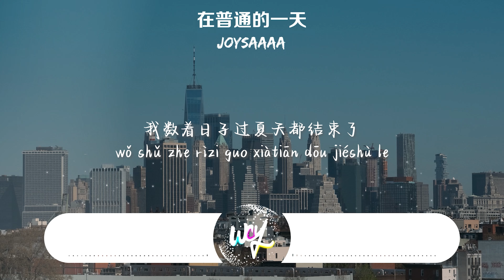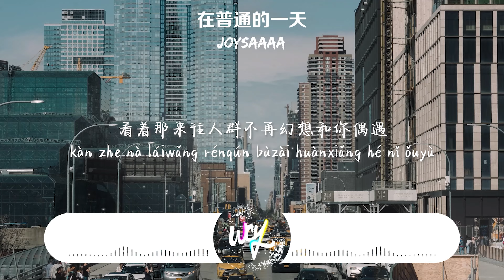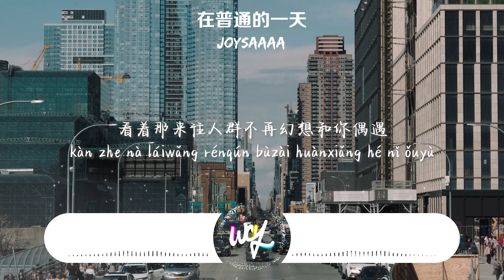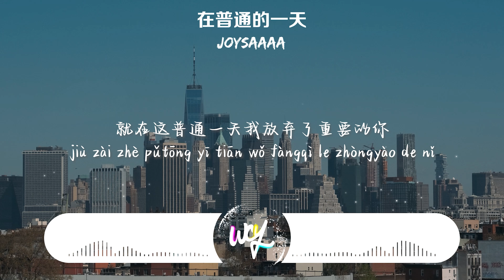Joysaaaa - 在普通的一天「就在这普通一天我放弃了重要的你，看着那来往人群不再幻想和你偶遇」(4k Video)【動態歌詞/pīn yīn gē cí】Joysaaaa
Joysaaaa - 在普通的一天「就在这普通一天我放弃了重要的你，看着那来往人群不再幻想和你偶遇」(4k Video)【動態歌詞/pīn yīn gē cí】

作词：宋星星
作曲：曾斌斌

忘掉一个人需要多久
我数着日子过夏天都结束了
用忙碌抵消想见你的念头
可眼泪反扑着难免会失控
讨厌热闹后陷入的沉默
讨厌独处时候想起你又失落
可再多不舍也只能割舍
我已经决定好我不爱你了
就在这普通一天我放弃了重要的你
看着那来往人群不再幻想和你偶遇
时间会注销掉我们的关系
再提及你时将无关爱情
也终于舍得扔掉那一件旧的毛衣
腾出些回忆去遇见新的风景
慢慢习惯了一个人走走
也偶尔和朋友聊聊最近生活
直到某一天在起风的路口
意识到很久没想你了
再提及你时已无关爱情

编曲：筱筱雨沐
制作人：曾斌斌
吉他：林森密布
和声：夏初安
和声编写：夏初安
混音：钟泽鑫
母带：钟泽鑫

➸Wechat：wcymusicstudio / wcymusicstudio1